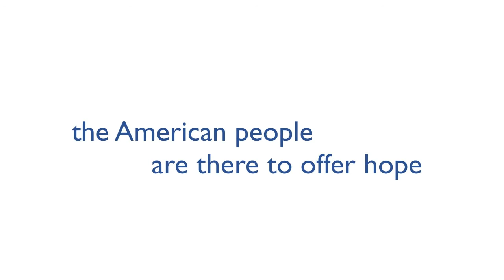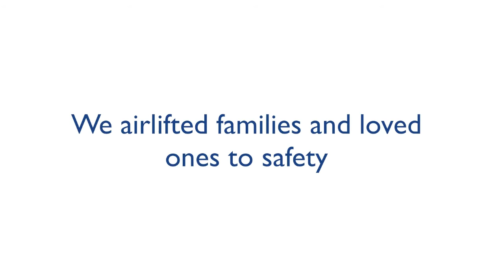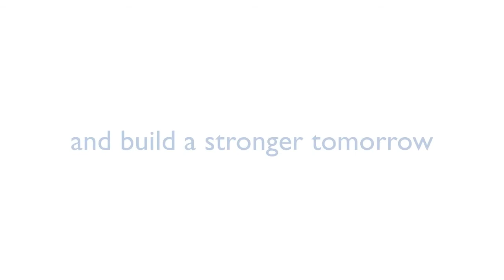US Pakistan Flood Relief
As USAID marks World Humanitarian Day, we continue around-the-clock efforts to support Pakistanis affected by the epic flooding in the country's south and west. The scale of the disaster remains astounding, with millions already displaced. USAID-supplied plastic sheeting, enough to provide shelter for 7,800 families, has just arrived. Each of these families will also receive an emergency shelter package containing a 20-liter water container, blankets, rope, and a kitchen set. We are also keeping a close eye out on minimizing waterborne diseases, through educational campaigns as well as expanded water monitoring. Since late July, USAID has provided immediate assistance from the American people to the flood-affected people of Pakistan.

Footage and photos in this video were supplied by the U.S. Department of Defense and the United Nations World Food Programme